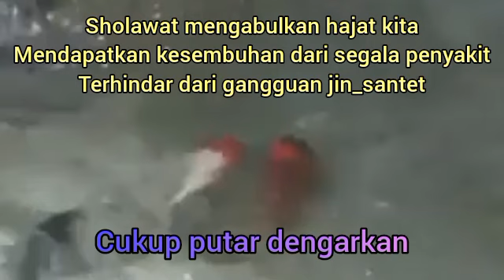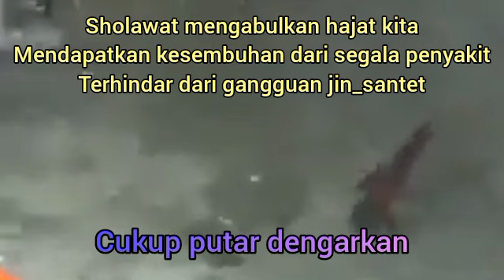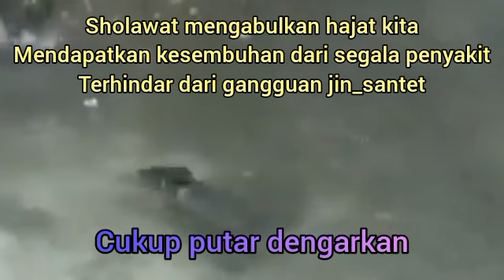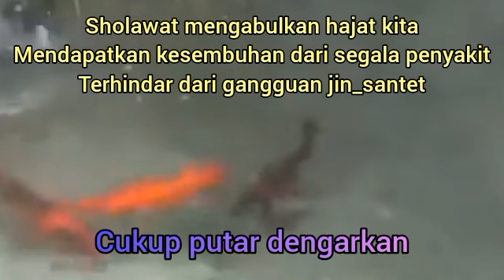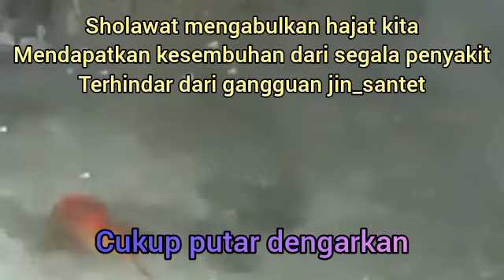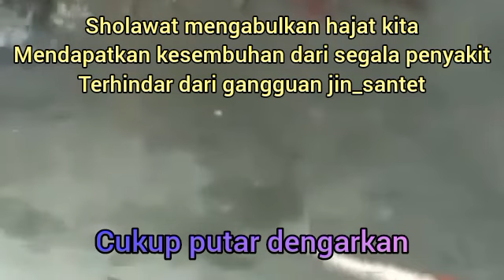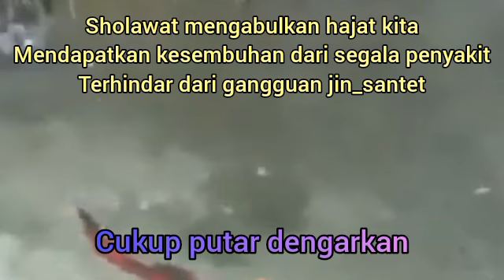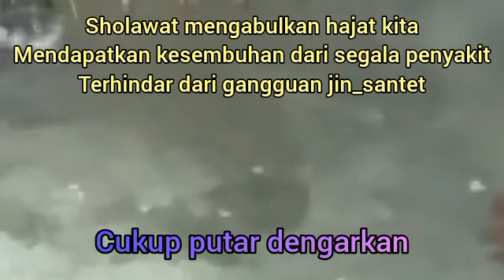Sholawat bulan Rajab bulan ini_malam minggu penuh keberkahan insyaallah terkabul malam ini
Qasidah Burdah Salah satu shalawat yang sangat  di Indonesia adalah shalawat atau Qasidah Burdah. Syair yang berisi pujian-pujian terhadap Nabi Muhammad saw, pesan moral, nilai spiritual dan semangat perjuangan, yang sering dibaca saat memperingati maulid Nabi Muhammad saw.

1. Mujarab dalam mengabulkan hajat-hajat kita dengan izin Allah.
2. Sebagai wasilah atau sarana untuk mendapatkan kesembuhan dari penyakit.
3.Terhindar dari gangguan jin, santet, dan hal-hal ghaib lainnya.